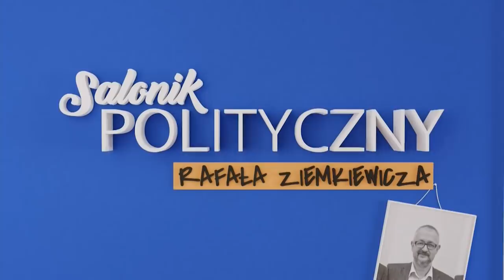Echa szczytu UE w PL - M. Gierej, Ł. Warzecha | Salonik Polityczny odc. 324 1/3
Obraz powyborczy w Polsce - M. Gierej, Ł. Warzecha | Salonik Polityczny odc. 324 2/3
Nielegalne państwo i wątek Sławomira N. - M. Gierej, Ł. Warzecha | Salonik Polityczny odc. 324 3/3